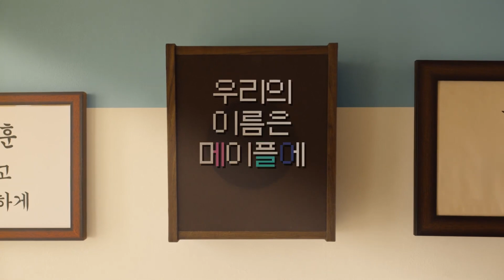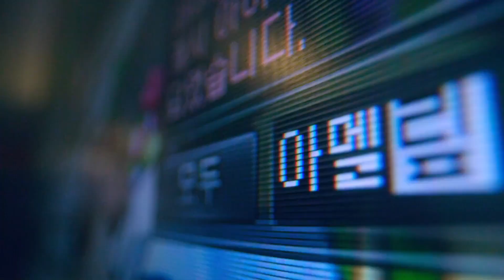MapleStory Our 20 Years Story: Adventure & Name